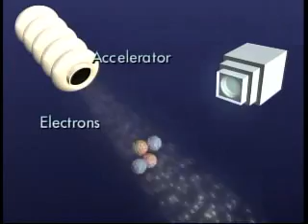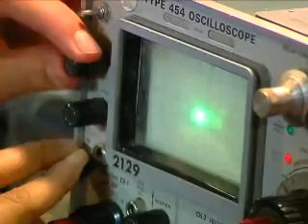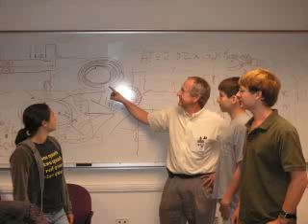Cyclotron Kids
Ever wondered what you could do with all that space in your garage?  Watch this video to learn how these three kids came together to build the greatest high school physics experiment ever, they are building a cyclotron! Its amazing what you can do if you try.